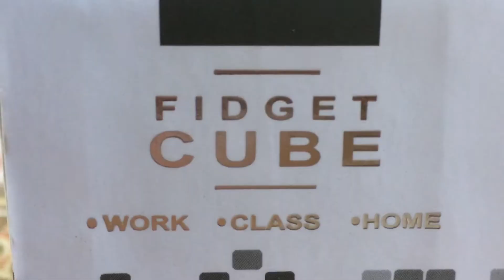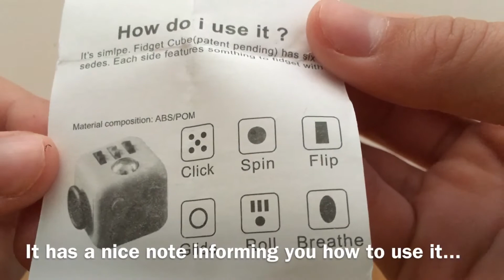Sea Blue Fidget Cube UNBOXING!!! BEST FIDGET TOY!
I finally got my blue fidget cube and it has a nice ocean design on it! You can get it on amazon or maybe find it at a store but its a great fidget toy! I honestly think its i little bit better than the spinner buts thats just my opinion and if we get this video to 10 likes I will review my glow in the dark/gold bearing spinner! Lets get there!